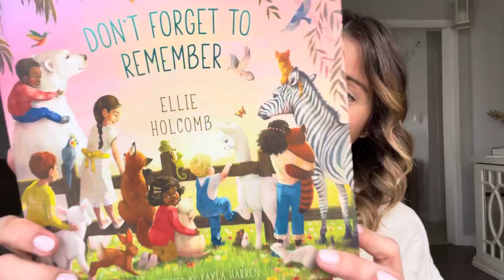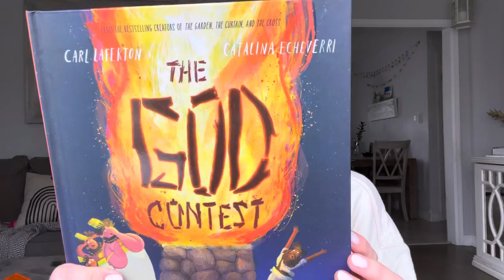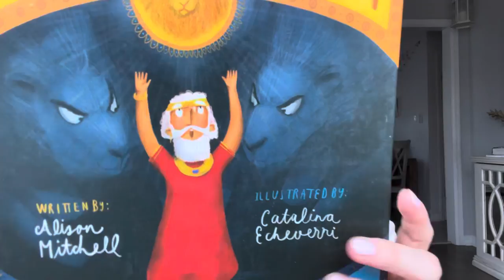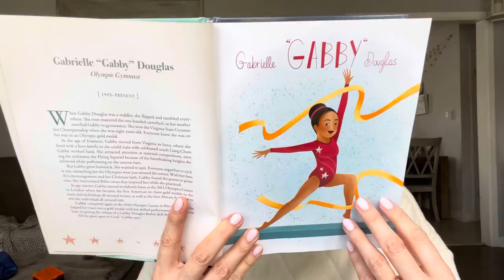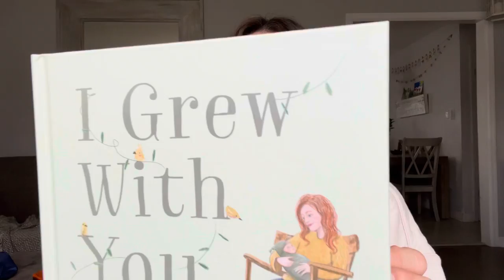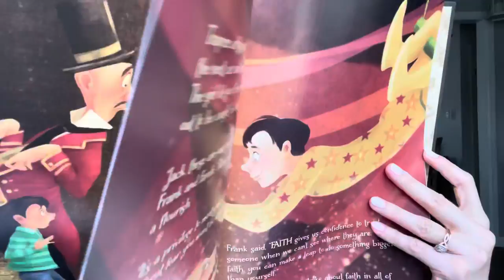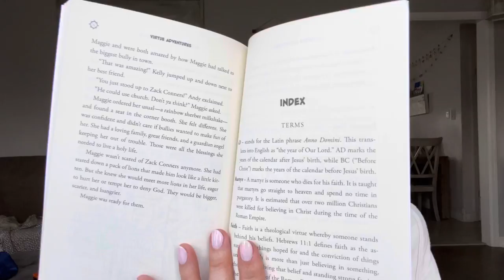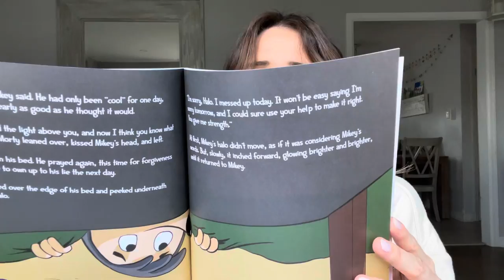Christian books for kids | For toddlers through teens | Good and True Media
Hey mamas! I’m back with more Christian books for kids!

A few weeks ago I shared a some of our favorite kids Bibles, devotionals, and Christian children’s books. If you missed that one, you can catch it here:

What are your favorite Christian Children’s books?

✨Need more homeschool encouragement? Grab a ticket to the

We are passionate about being counter culture, including alternatives to traditional schooling. I have experience as a public school teacher, private school teacher, and homeschool mom!

I love the Charlotte Mason education approach, and many others, but I’d say I’m more of an eclectic teacher—mixing the different aspects of homeschool styles that I love—living books, literature-based learning, Montessori, and so much more!